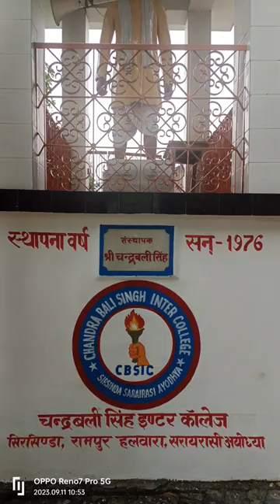सिंह इंटर कॉलेज,अयोध्या..